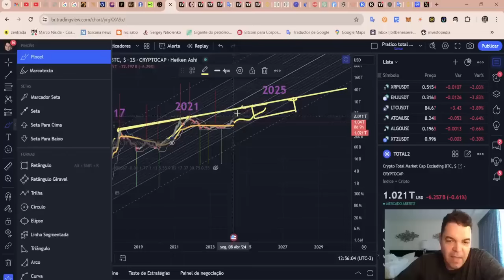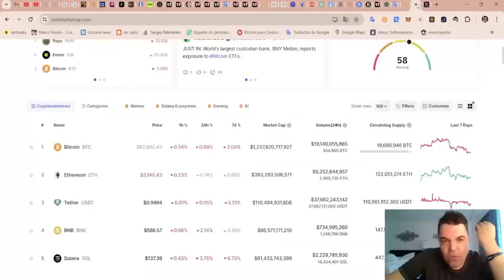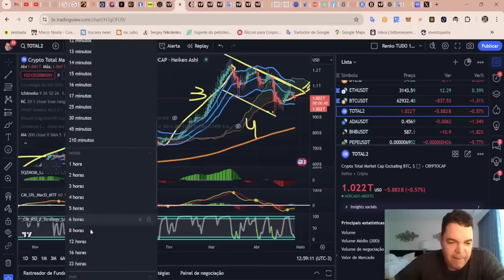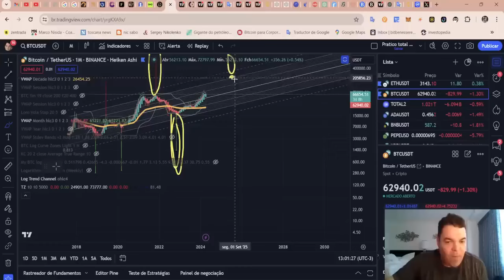O marketcap das Alts está prestes a explodir para USD Trilhões!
Opere na Bybit:
Bybit Copy Trading-account:

TWPvSrVQbDq4wyYiWTg2ubdqCfFhPkdiRw